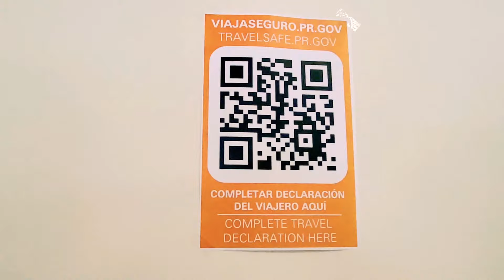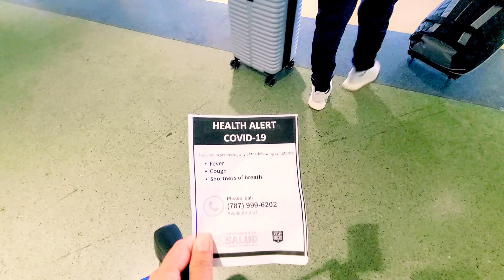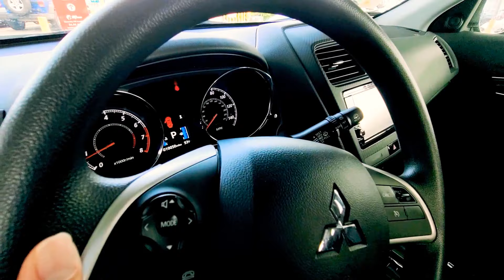Cuộc sống Mỹ, Sân Bay ở Mỹ vào mùa dịch như thế nào?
We went to Puerto Rico end of August 2020 and come back to Florida First week of September
What you need to know during pandemic travel and quarantine
Best time to Travel and Very safe

Quick fly less than 3hours

Amazing time to visit the island less crowded without cruise tourists

@Helen Phan Daily Vlog
viếng thăm đảo vào lúc vắng nhất trong lịch sử, không có gì đáng sợ đảo vẫn chào đón khách đến nhưng vẫn giữ khoản cách và vệ sinh phòng dịch lây lan